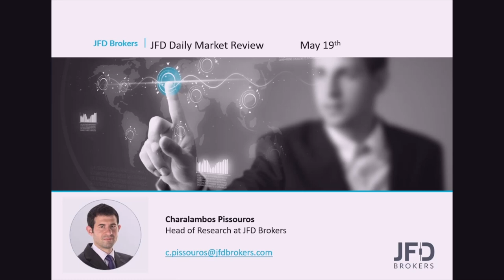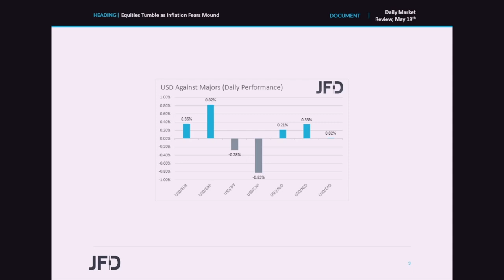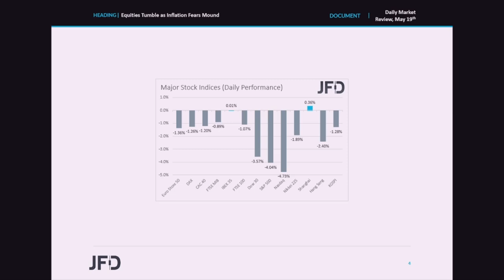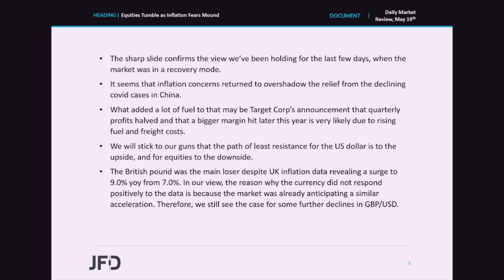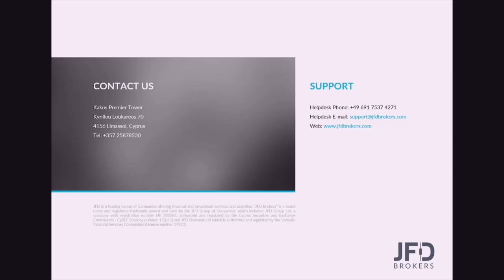Daily Market Review: Equities Tumble as Inflation Fears Mound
Equity markets turned south yesterday, as investors became concerned again over surging inflation, with Target Corp announcing a 50% drop in quarterly profits and warning over a bigger margin hit later this year due to rising fuel and freight costs. In the FX world, the British pound was the main loser among the majors, despite data showing that inflation rallied to 9.0% yoy in April. We also got Canada’s CPIs yesterday, while tomorrow, during the Asian trading, it’s the turn of Japan to publish inflation numbers.